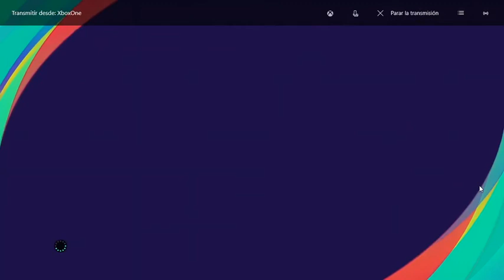Liga de Naciones 20/21: West Ham vs Fiorentina (Jornada 23)